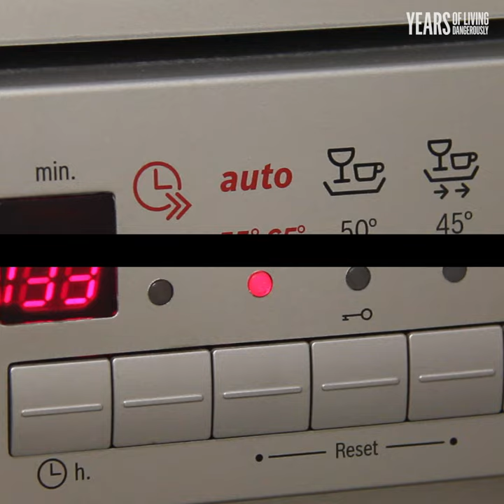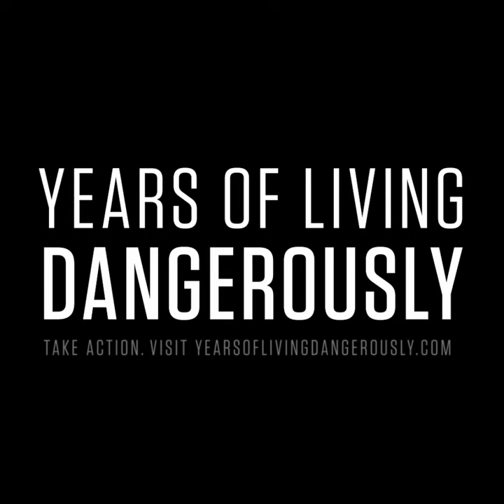Cape Town Is Running Out of Water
Cape Town, South Africa is about to become the first major city in the world to run out of water. This ClimateFacts video explains what that's going to be like.

SOURCES:
[i] Time.com. Cape Town Is 90 Days Away From Running Out of Water. January 15th. 2018.
[ii] ABCNews.go.com. Drought-stricken Cape Town, South Africa, could run out of water by April's 'day zero'. Jan 17th. 2018.
[iii] Time.com. Cape Town Is 90 Days Away From Running Out of Water. January 15th. 2018.
[iv] Ibid
[v] Ibid
[vi] ABCNews.go.com. Drought-stricken Cape Town, South Africa, could run out of water by April's 'day zero'. Jan 17th. 2018.
[vii] Water.USGS.Gov.Water Questions & Answers How much water does the average person use at home per day? Dec 2nd. 2016.
[viii] Time.com. Cape Town Is 90 Days Away From Running Out of Water. January 15th. 2018.